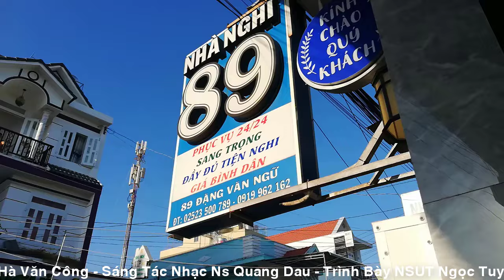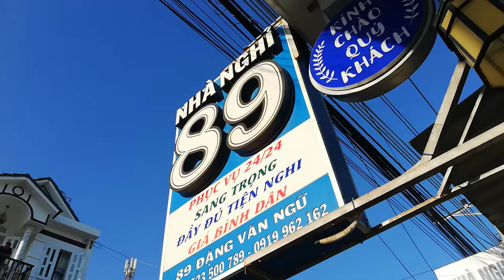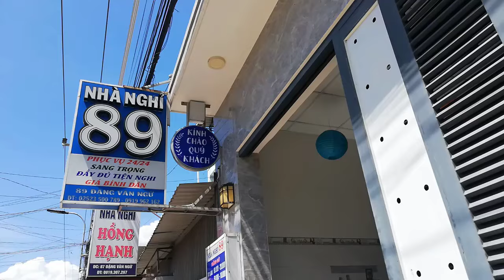[FULL HD]XUÂN YÊU THƯƠNG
TÁC PHẨM:BÌNH THUẬN SẮC XUÂN CA
THƠ:HÀ VĂN CÔNG
SÁNG TÁC NHẠC:NS QUANG DAU
TRÌNH BÀY:NSUT NGỌC TUYỂN